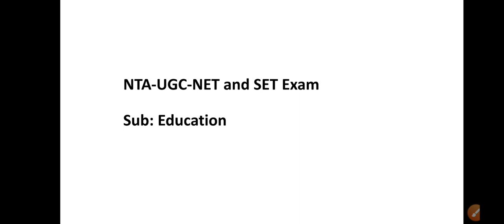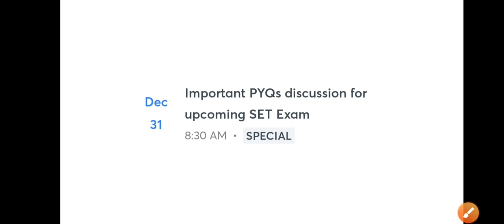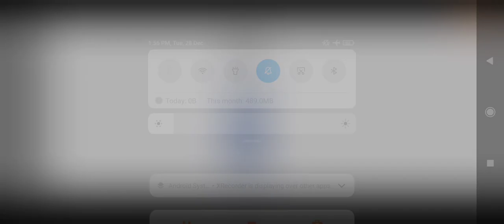Join Free Classes (29th Onwards) for SET Exam || Code: Anukampa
Dear learners, let's start our preparation for NTA-UGC NET and SET 2022 (subject Education) from the very beginning.

Links for free upcoming classes are as below:

Special (Free) Classes 👇👇👇Links are given below:

29/12 (8:30am)

29/12 (6pm)

30/12 (8:30am)

30/12 (4pm)

30/12 (7pm)

31/12 (8:30am)

All these are links of Special  (Free) classes..

Enroll karlo aaplog...

Use code ANUKAMPA to unlock classes 👆👍👍

Use code 'ANUKAMPA' where needed to unlock class /quiz etc.